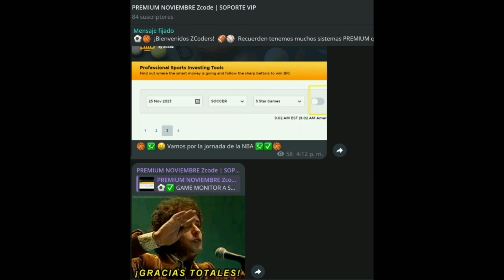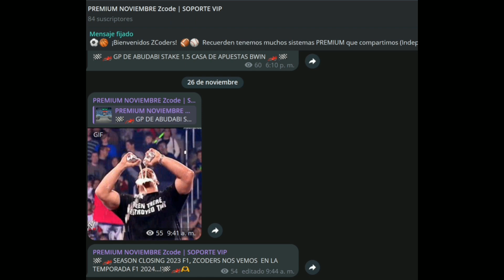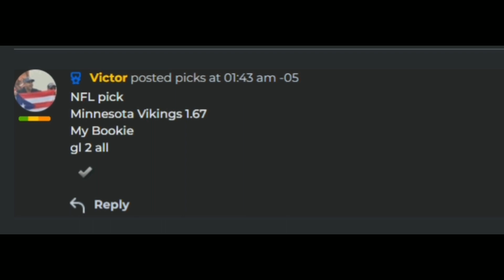Pronósticos Deportivos para hoy LUNES 27 de Noviembre 2023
¡Fanáticos del deporte y las emociones fuertes, ha llegado el momento de sumergirse en la última entrega de nuestro video de pronósticos deportivos en YouTube! 🏈⚽

En este episodio, no solo te traemos predicciones apasionantes para los emocionantes partidos de la NFL y la Segunda División de España, sino que también te damos acceso exclusivo a los análisis detallados de nuestros expertos y las herramientas premium que marcan la diferencia en nuestras predicciones.

¿Te preguntas quién tendrá la ventaja en el enfrentamiento de la NFL? ¿Quieres conocer los detalles clave de los equipos en la Segunda División española? Nuestros expertos tienen todas las respuestas y más. No solo te dicen qué esperar, sino que te llevan detrás de escena para entender el razonamiento detrás de cada predicción.

Pero eso no es todo; te damos la llave para acceder a nuestras herramientas exclusivas premium, las mismas que respaldan nuestras predicciones exitosas. Estas herramientas son el secreto detrás de nuestras victorias, y ahora, puedes tenerlas en tus manos.

¿Estás listo para llevar tus apuestas al siguiente nivel? ¡No te quedes fuera, la acción está a punto de comenzar! 💰🏈⚽

¡Recuerda!
Deja tu Like y comentarios
🏆 ¡Mucho éxito!